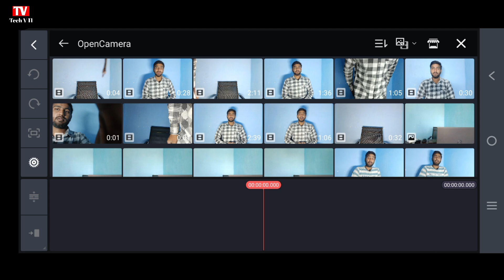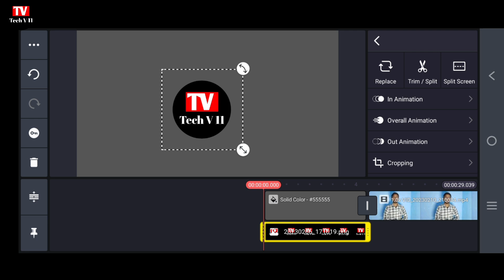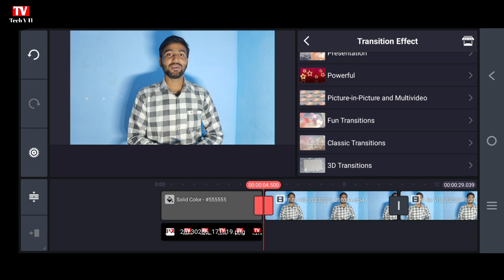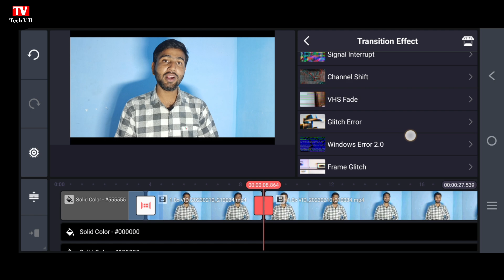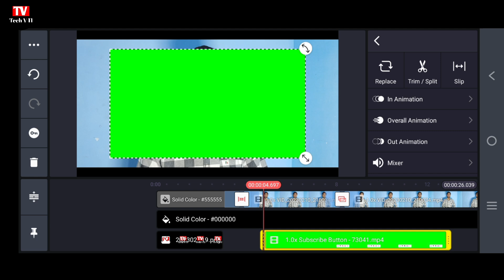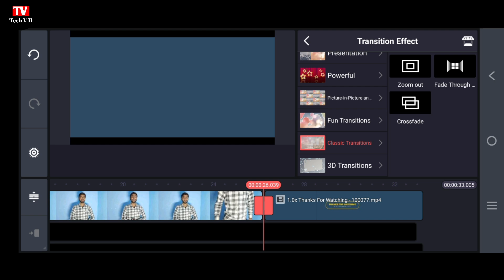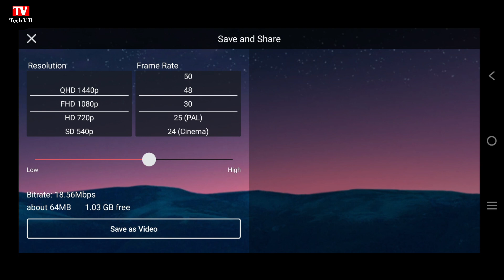How to make youtube video । thumbnail ।। Video kaise banaye। video editing app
Youtube से पैसा कैसे कमायें 💰 | How to Earn Money from YouTube

** Your query **
How to make youtube videos
How to create video
How to make video
new thumbnail kaise banaye
how to download free copyright video,
how to download free copyright videos from youtube,
how to download non copyrighted video,
how to download no copyright videos in telugu,
how to download no copyright video from google,
how to download without copyright video,
How to make a channel
How to create a channel in 2023
youtube se paisa kaise kamaye 2022

😍 I'm using this product 👇👇
✓ My Tripod.
✓ Tripod holder
✓ My phone.
✓ Boya mic.
✓ JBL mic

🔻Created Shivam Pandey
            From - Ayodhya 🚩